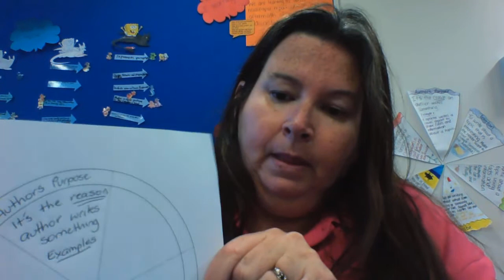Year 4 English Tuesday Week 4